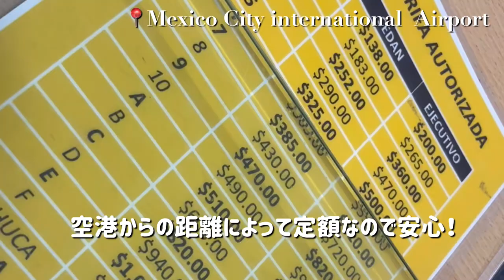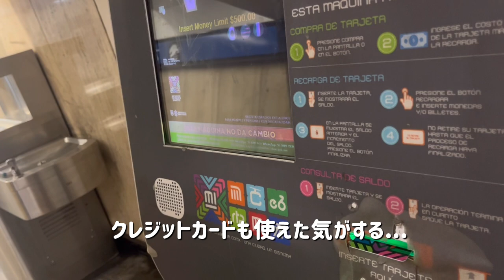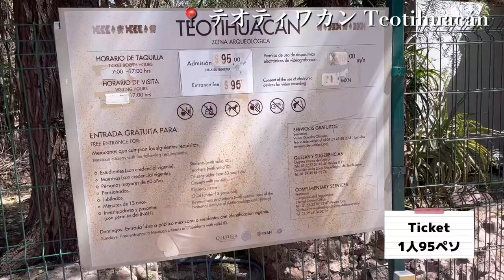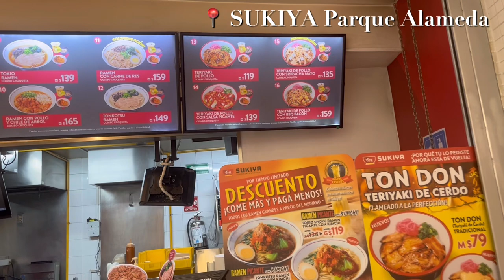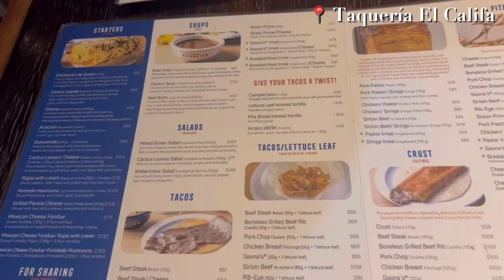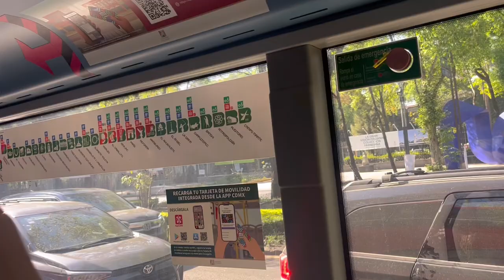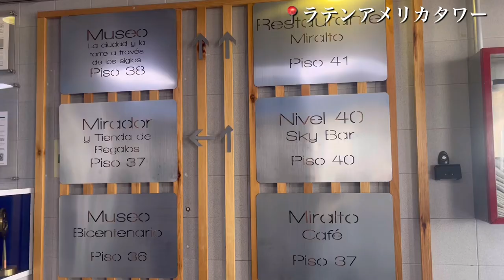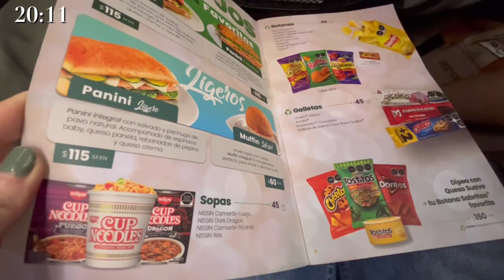【TRIP vlog】メキシコシティ観光｜ 治安や高山病はどう？｜ 地下鉄・バスの乗り方 ｜ テオティワカン遺跡 ｜Best of タコス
こんにちは！見て頂きありがとうございます😊
カンクンとはまた違った魅力のある、刺激ある街メキシコシティ！
現在ヨーロッパに住んでいるからか、雰囲気が全く違って
なんだかとても新鮮な気持ちになりました。
スペイン語をもっと勉強しようと思いました。
また、高山病も少し心配でしたが、息苦しくなることはなく、
頭痛はパラセタモール(鎮痛剤)でおさまったので、もちろん人によりますが、
お酒飲みすぎない＋無理をしない＋鎮痛剤を携帯する、と安心かと思います。
ぜひ最後まで見て頂けますと嬉しいです🌻

★Sightseeing★
・テオティワカン遺跡  Teotihuacán
・ソカロ広場 Zócalo CDMX
・メトロポリタン大聖堂 Mexico City Metropolitan Cathedral
・国立人類学博物館 （ネット予約も可）Museo Nacional de Antropología
・ラテンアメリカンタワー Torre Latinoamericana

★Food★
・La Casa de Toño en Zona Rosa -- DAY 4 dinner
・SUKIYA Parque Alameda -- DAY 5 lunch
・Taquería El Califa -- DAY 5 diiner
・Churrería El Moro -- DAY 6 breakfast
・Tacos El Huequito -- DAY 6 lunch